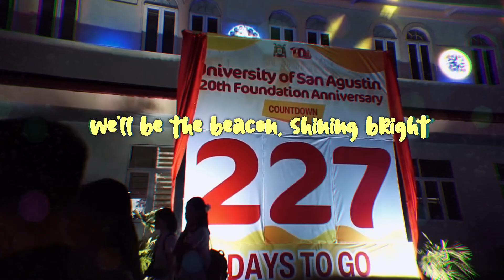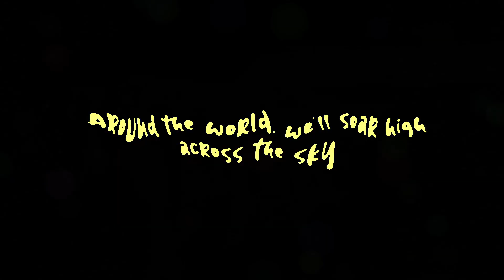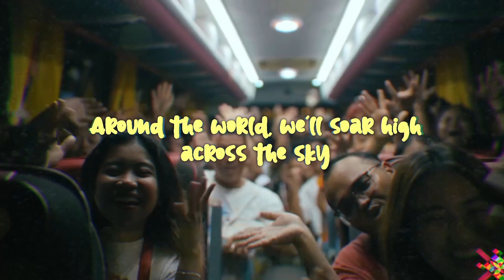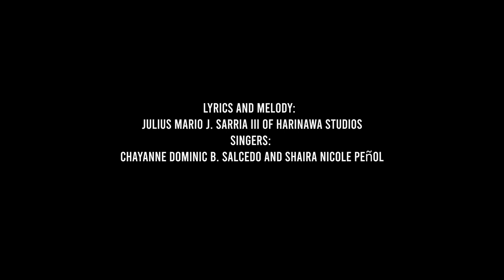Wander the World with USa - University Week 2024 Official Song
It has been a privilege to represent the student body on campus. Thank you to each and every Augustinian for wandering the world with us. As we reminisce about our favorite moments from the Academic Year 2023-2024, let us look forward with excitement and anticipation. To the incoming batch of officers, we entrust you with the task of fostering an even better community for our students.

Let's look forward to a brighter and more unified Augustinian community through unitas, veritas, and caritas!

Lyrics and Melody:  Julius Mario J. Sarria III of Harinawa Studios
Singers: Chayanne Dominic B. Salcedo and Shaira Nicole Peño

- 𝐔𝐒𝐀 𝐂𝐑𝐄𝐀𝐓𝐄 -
Video Edited by: Rencil John C. Solen, Kurt Carolino
Video Clips: USA CREATE, USA Publications, USA Little Theatre, University of San Agustin Facebook Page, Beautiful Iloilo, Human by Mayad